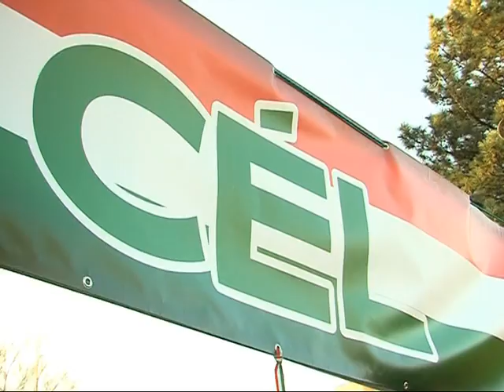Szilveszteri futás Magazin 2016 01 04